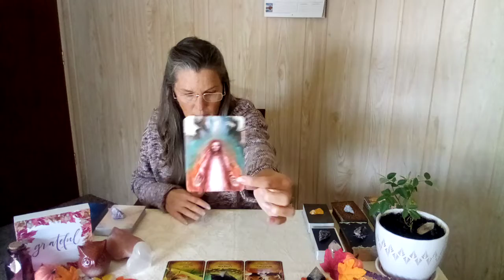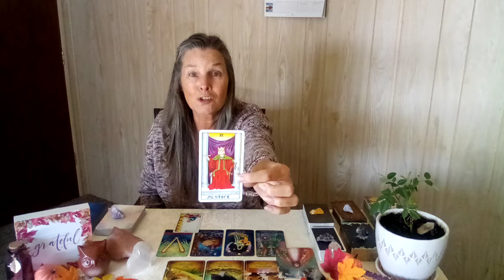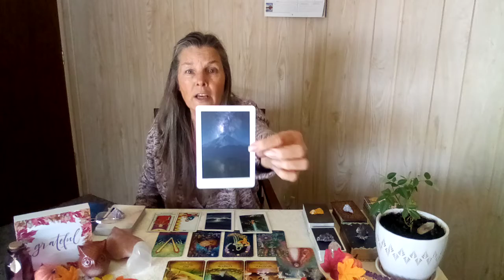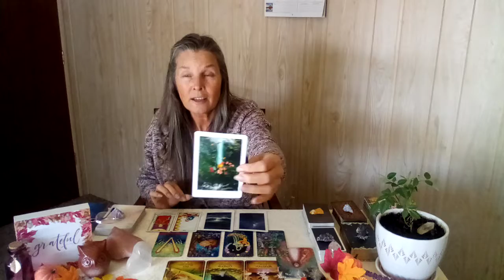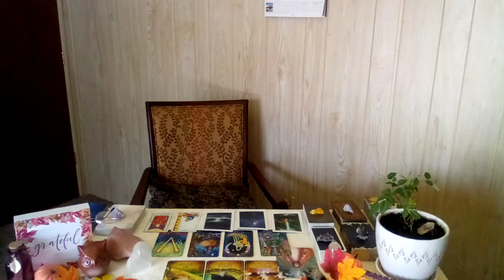♌LEO NOV 2022 MONTHLY💫U R Exploding Into Action & All Eyes R Intently Focused On U! Justice Is Here💫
🐬Written Natal Wheel Interpretation Reports
🐬Tarot Readings
🐬Astrological Tarot Readings
🐬Question and Answer Sessions

  ✨Private Online Readings done Through Zoom or Messenger✨